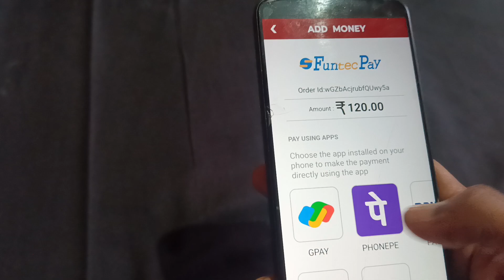teen patti live new offers कैसे ले / teen patti live gold card